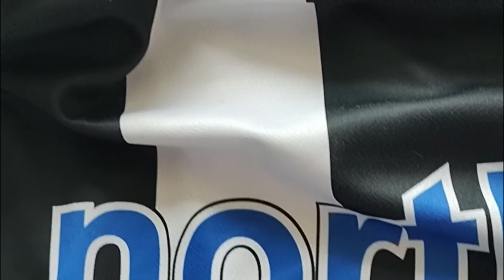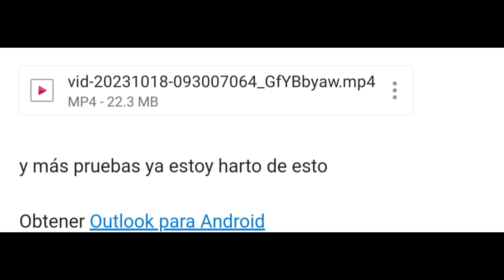NO Compres Jerseys en Shopee sin ver esto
Comprar en las tiendas asiáticas como Aliexpress, o Shopee puede ser un riesgo, de que el producto que te envían no es el mismo que pediste, pero hay veces que incluso lo que te puede llegar lejos de ser solo un producto de mala calidad puede ser incluso algo bizarro.